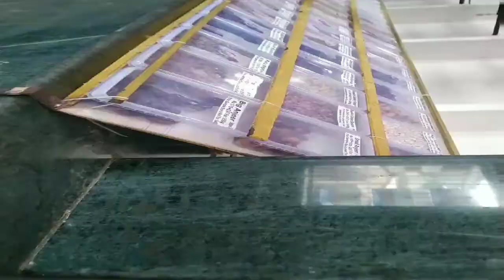Part-2: Goa to Mumbai vlog||Tejas express||Mumbai Darshan||smile with Satabdi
Hi Everyone,
Thank you so much for visiting my channel..I am an Indian and do staying presently in Assam.